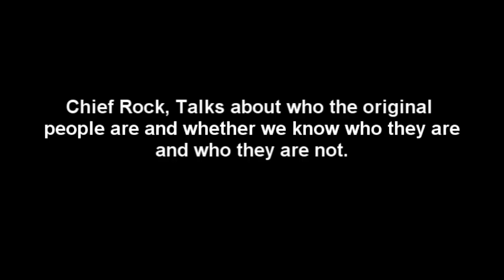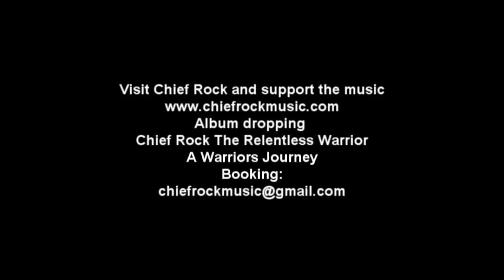(Chief Rock) How Can anyone be an Indian, who is an Indian, do you know who you are ?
Just a simple video and review for those who keep believing they are Indian, there is no such thing, only exists if you choose you are one.
find all the music on ITunes Spotify under
Chief Rock the Relentless Warrior